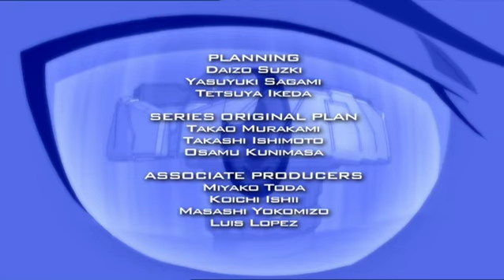Beyblade: Metal Masters | A mindent eldöntő harmadik párbaj - Ep. 73 | MAGYAR!